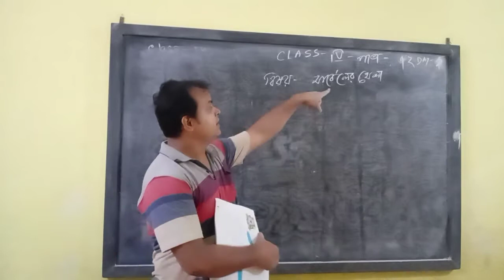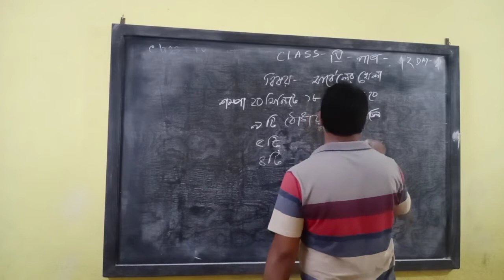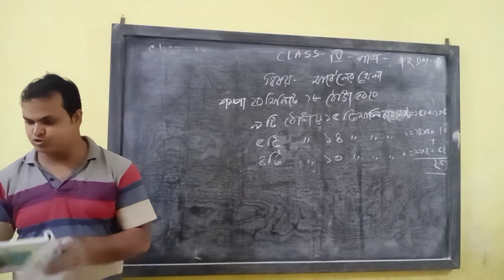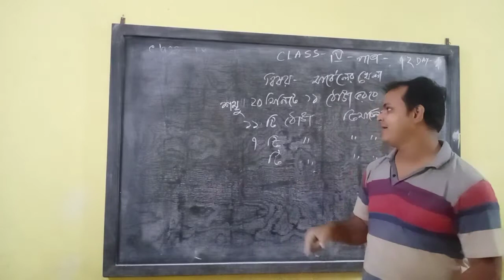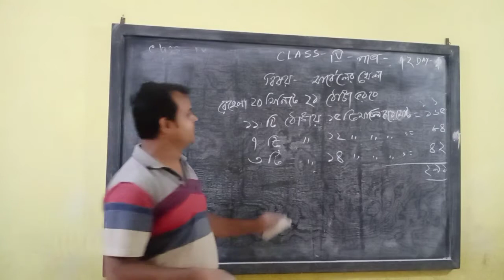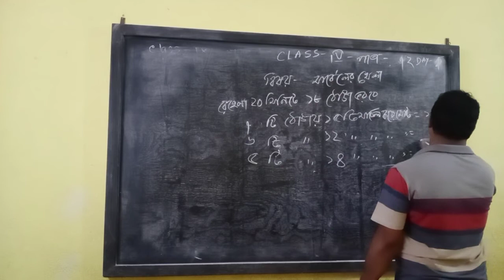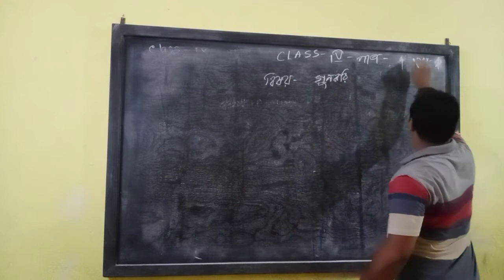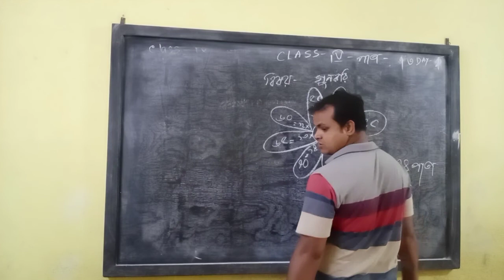CLASS IV MATHEMATICS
PAGE NO  12 MARBEL ER KHELA